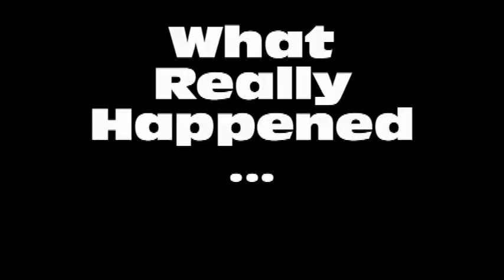Life Church PCCF Breaking Barriers Episode I: Show Me An Angel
Tune in to see the latest "Breaking Barriers" videos as we go through this amazing series here at Life Church PCCF!